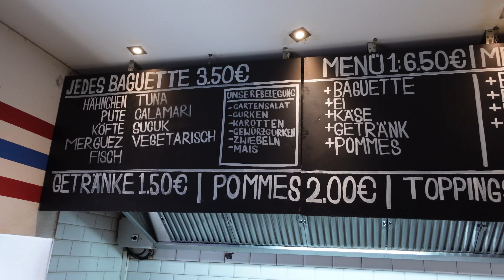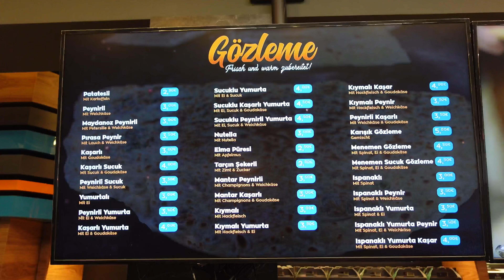OFFENBACH FOOD TOUR | Gözleme, La Baguette & Barrio | Tolunay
Guten Tag Freunde der Sonne, heute gibt es was leckeres aus Offenbach.

Standorte:
- La Baguette
- Gözleme House
- Barrio